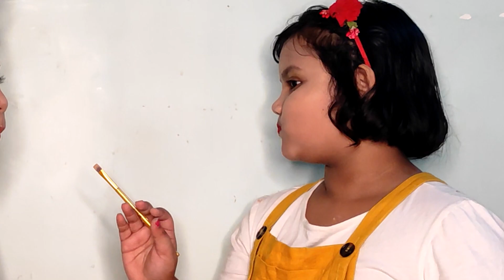2 special Makeup artists | Baby girls are doing Makeup of each other | Makeup Challenge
Hiii beautiful family of supriya's passion..
In today's video I am not present here, my 2 little nieces are doing makeup challenge. I am sure you will like this video.

Keep loving
Keep supporting